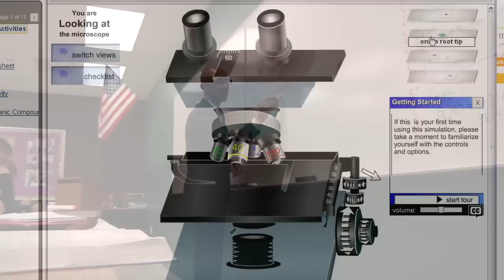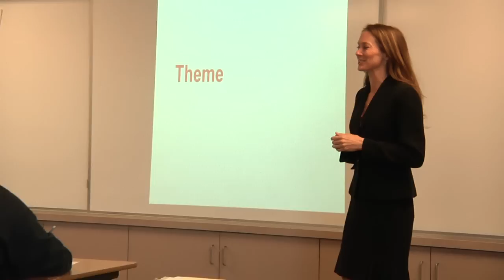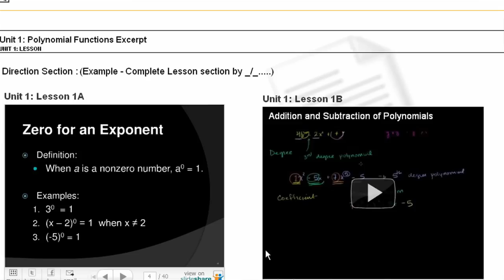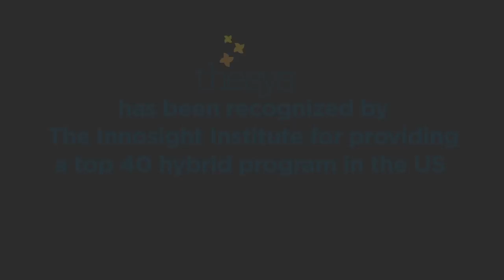Thesys Hybrid Summer 2011 Program Partnership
Thesys announces a partnership renewal with Fairmont Preparatory Academy to offer a Hybrid Learning Summer School Program in 2011.  In this film, Fairmont's Dean of Education, faculty, and students comment on the renewed partnership and what they like about blended learning.